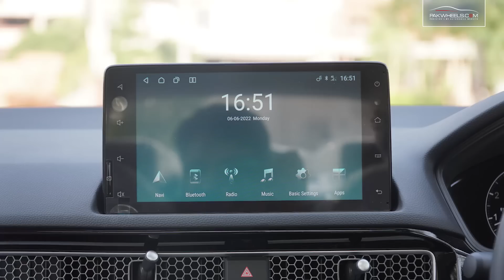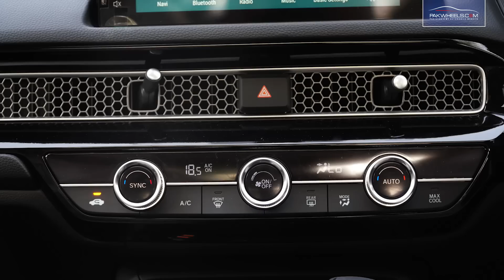2022 Honda Civic 1.5 Oriel | Owner Review | PakWheels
A true story of a Civic enthusiast: Maen Tey Honda hi Lay saaan.

Chapters:
00:00 - Introduction
00:17 - Buying decision
00:48 - Price
04:04 - Fuel Average
04:28 - Comfort
05:11 - Storage spaces
07:19 - Insurance Pop Up Banner
07:40 - Civic On
08:05 - Non Fault